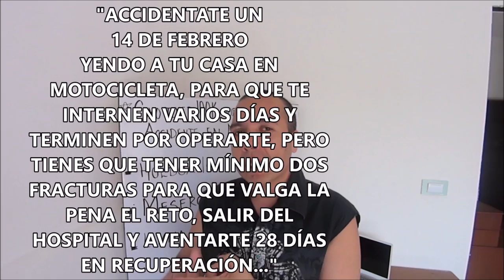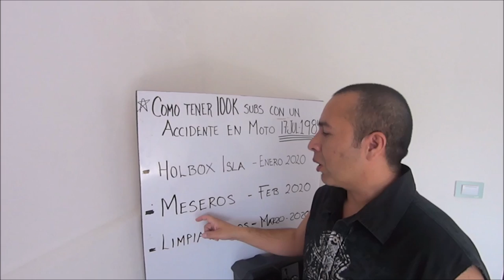RESBALA MI MOTOCICLETA Y REQUIERO CIRUGÍA POR FRACTURAS // CONSECUENCIAS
EL DÍA DEL AMOR RESBALA MI MOTOCICLETA Y REQUIERO CIRUGÍA POR FRACTURAS, CONSECUENCIAS Y REFLEXIONES

Hola a todos el 14 de febrero del 2020 sufrí en accidente en motocicleta de regreso a casa, les comparto mi anécdota esperando que sirva para que otras personas tengan mas precaución en cuanto a usar siempre su equipo de seguridad sin importar si van a salir cerca o lejos, ojalá les guste y les sea útil este video, compartan, suscríbanse y comenten. Saludos a todos